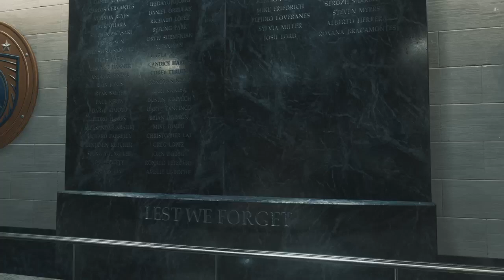COD Infinite warfare